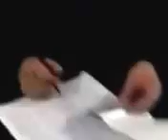L.A. City Hall Chills Public From Attending Council Meeting=WHO would endure THIS? (Not many)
California state law requires anyone can attend a council meeting, without showing identification. not only do some folks not have an id, but some don't like to give their name and address to the government, they are showing up to protest, during public comment/free speech time (also required by law.) It took a while before I even began recording this incident. looks like L.A. city hall is breaking state law, in requiring people to know/recite state law, in order for it to be applied. doesn't work that way.